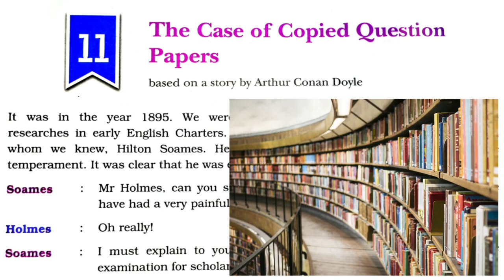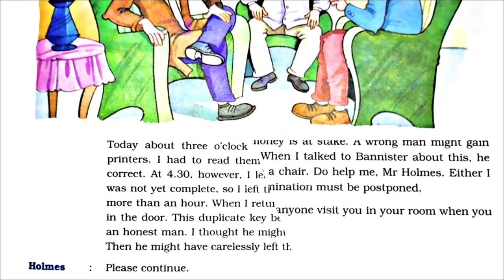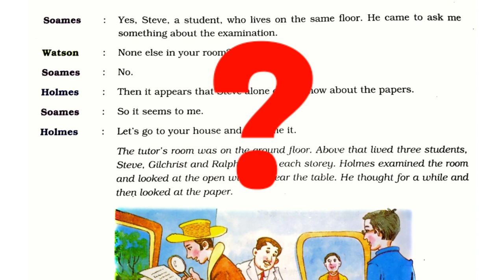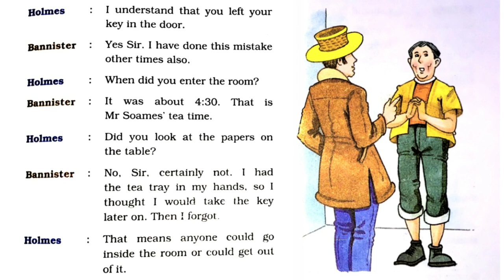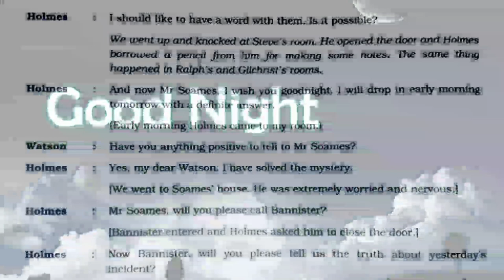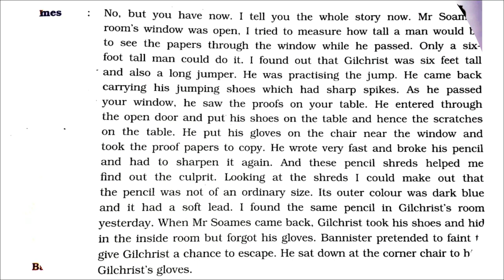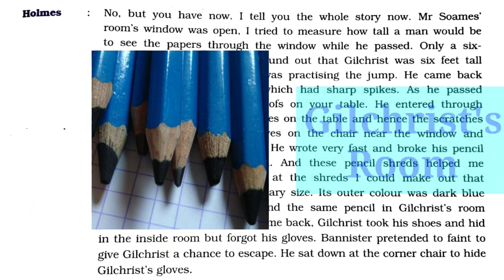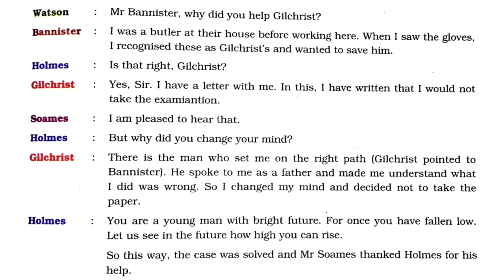🔥The Case of Copied Question Papers🔥| Full Chapter Explanation 😇 | Chapter 11 Dav Class 6 English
Dav Class 6 English Literature Chapter 11 The Case of Copied Question Papers story by Conan Doyle Question Answer Full Chapter Explanation in Eng-Hindi based on the story by Author Conan Doyle
Story by Conan Doyle
Conan Doyle's Story The Case of Copied Question papers
Dav class 6 English chapter 11 The Case of Copied Question Papers all question answer